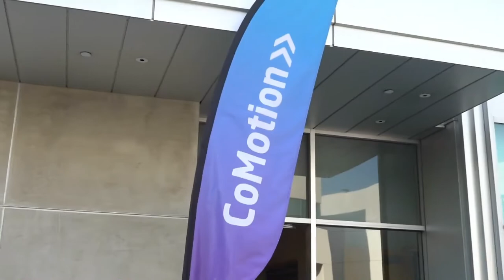CoMotion MIAMI '22 - Keynote & Announcement from Billy Thalheimer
Keynote & Announcement from Billy Thalheimer, CEO & Co-Founder, REGENT